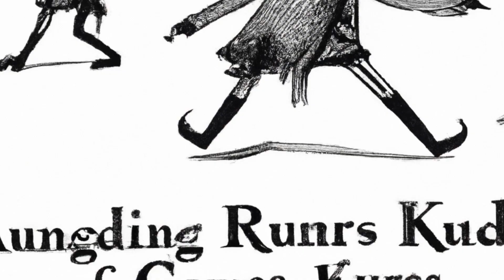Krampus 4 Christmas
Blind Dog Cook and Greg Lawson - The P-60 Sessions.

Featured on "The Paranormal 60 News Podcast" with Dave Schrader.